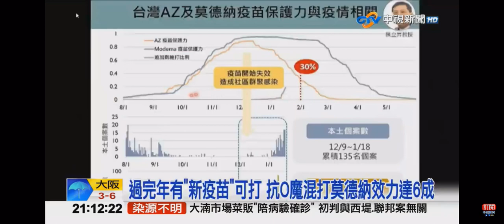2022-01-19中視2100整點新聞-過完年有＂新疫苗＂可打 抗O魔混打莫德納效力達6成